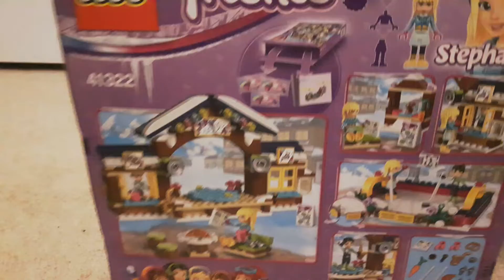A sneak peek of next video|Lego Friends|Snow Resort Ice Rink|307 pieces|41322